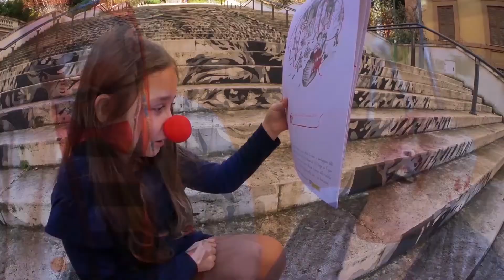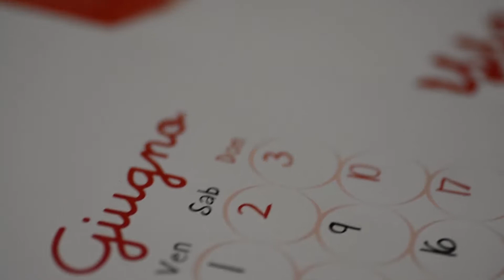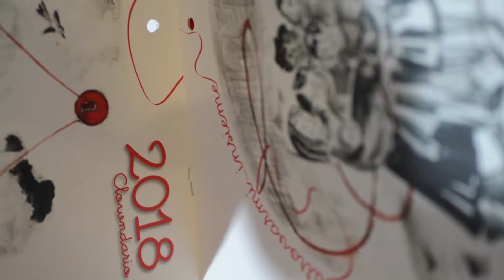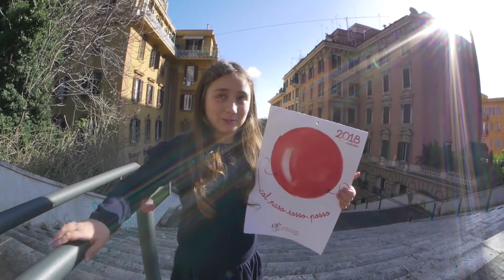clowndario 2018 chiara totaro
CLOWNDARIO 2018

Video editing ANTONIO TOTARO
Attrice sul set: Chiara Totaro
Assistente video: Tiziana de Angelis

I Clown Dottori di CI RIDIAMO SU’ sono felici di presentarvi il CLOWNDARIO 2018, realizzato con le stupende illustrazioni di Maria Chiara Salemi per un SORRIDENTE Natale e un sempre GIOIOSO anno nuovo.
La vendita del Clowndario (...in occasione di eventi o presso partner o amici rivenditori) ci aiuterà a sostenere il Progetto “SATURNINO” - COMICOTERAPIA al DH ONCOLOGICO del MP Arezzo di Ragusa per l'anno 2018.
Infinitamente Grazie a tutti i nostri partner, per la preziosa sensibilità, generosità e vicinanza, Grazie a tutti coloro che ci accompagneranno nel nostro cammino anche solo con la forza semplice di un sorriso!

I Clown Dottori di Ci Ridiamo Su

Al momento potrete trovarlo:
RAGUSA
Libreria Flaccavento
Libreria Nasinsù
Libreria Mondadori Ragusa
Basaki
NaturaSì Ragusa

MODICA
Irene Bonbon

SCICLI
Toys In

COMISO
BIRO BLU - Edicola

VITTORIA
Kaleydos - cartoleria

ACATE
Fna - Patronato Epas Acate